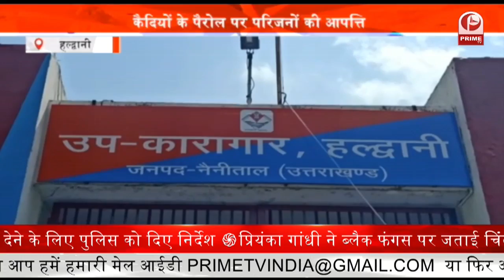Market Unlock In Lockdown : व्यापारियों ने लगाई सरकार से गुहार || Prime Tv